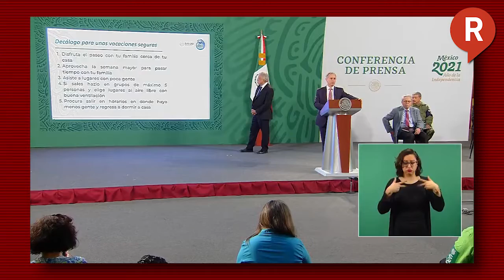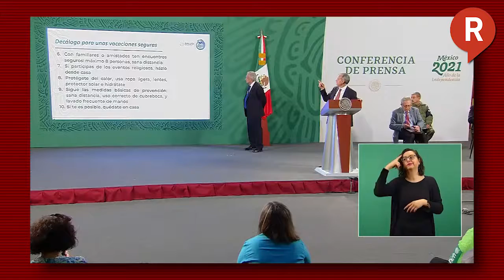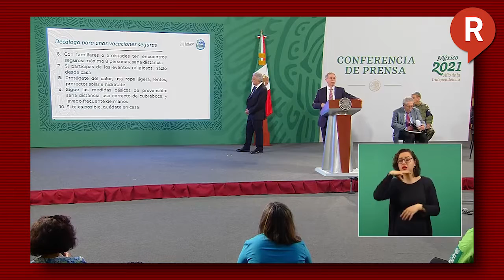RegeneraciónMx ¡Que no te agarré desprevenido la Covid! Checa esto si piensas salir en SemanaSanta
Durante la conferencia de prensa matutina, el subsecretario de salud, Hugo López-Gatell presentó una serie de recomendaciones para la ciudadanía de cara a las próximas elecciones.